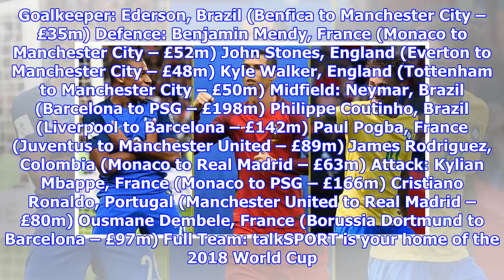World Cup 2018: Most expensive XI playing in Russia, featuring Neymar, Cristiano Ronaldo and Paul P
World Cup 2018: Most expensive XI playing in Russia, featuring Neymar, Cristiano Ronaldo and Paul Pogba
A host of the world’s top stars are set to descend on the 2018 World Cup in Russia this month. Neymar, the man who currently holds the world record transfer fee with his astonishing £198m move to PSG last summer, leads the way. The Brazilian will be looking to earn redemption for his nation following their 7-1 home humiliation at the hands of Germany in 2014. However, many of the world’s most expensive stars won’t be at the tournament. Wales and Netherlands have both failed to qualify, ruling out Gareth Bale and Virgil van Dijk, while Aymeric Laporte and David Luiz have both been left out of their countries’ 23-man squads. So here, talkSPORT.com looks at the most expensive XI of footballers who are going to the 2018 World Cup. Goalkeeper: Ederson, Brazil (Benfica to Manchester City – £35m) Defence: Benjamin Mendy, France (Monaco to Manchester City – £52m) John Stones, England (Everton to Manchester City – £48m) Kyle Walker, England (Tottenham to Manchester City – £50m) Midfield: Neymar...